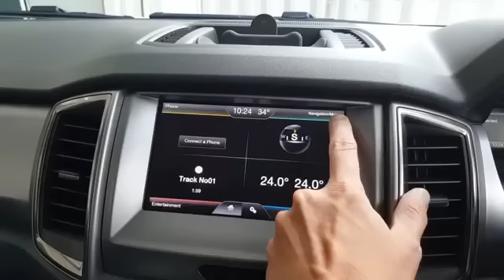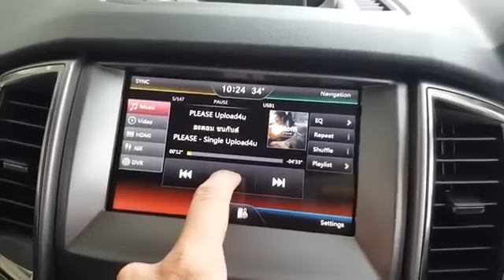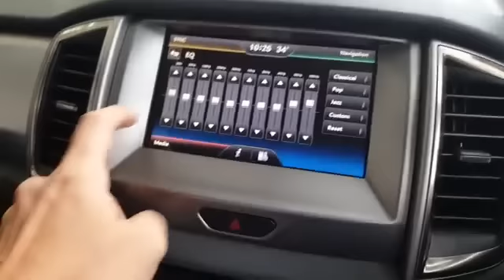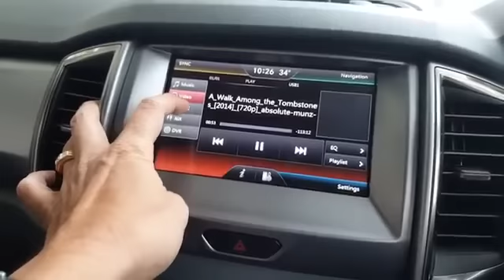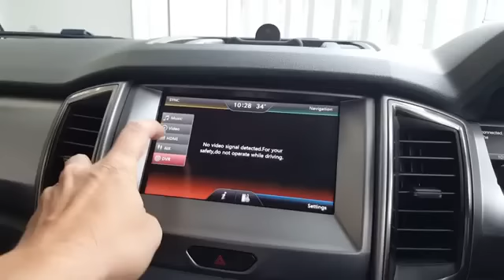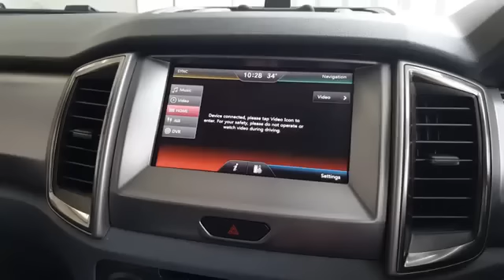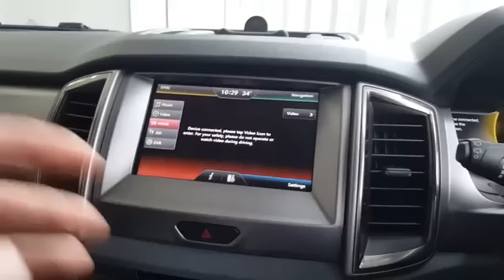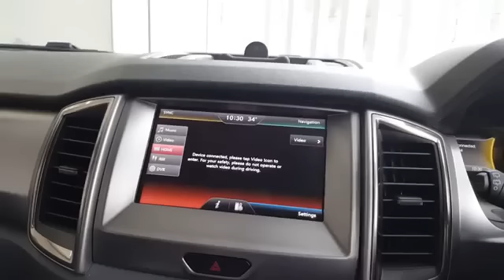รีวิวระบบ Interface Ford Everest & Ranger HDMI และ Andriod แบบเจาะลึก จุดเด่นของแต่ละแบบ ตอนที่ 2